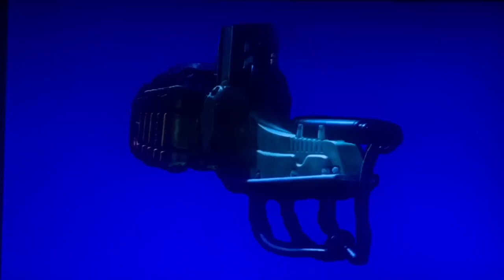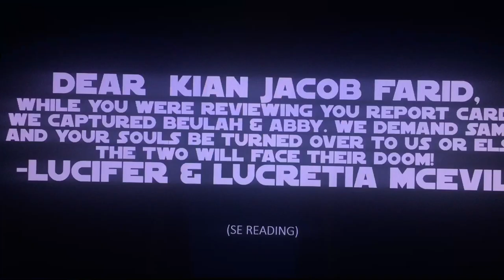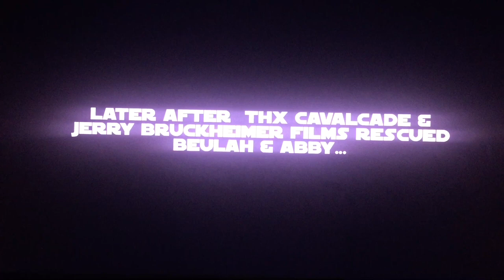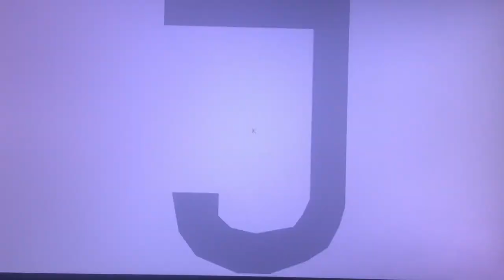Destination Films Logo Bloopers II: Logo Chaos